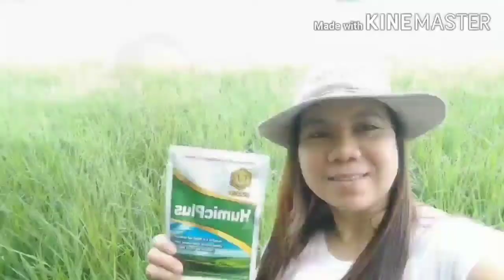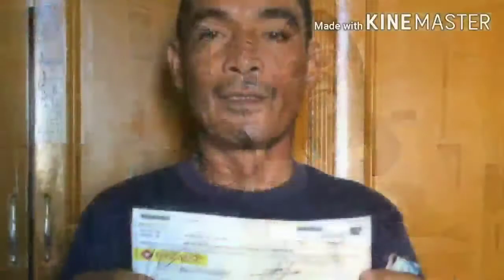How a Public School Teacher become a Successful Entrepreneur?